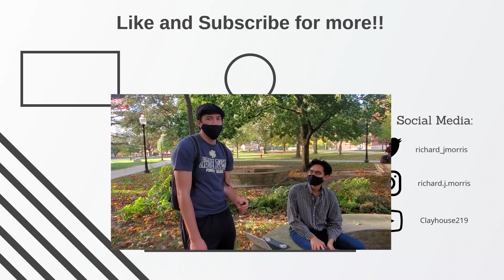ASKING COLLEGE STUDENTS MORE RANDOM QUESTIONS!!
Hi all, these are more questions I asked that did not quite make the final cut! Hope you enjoy!!